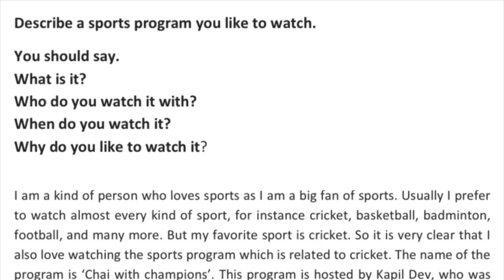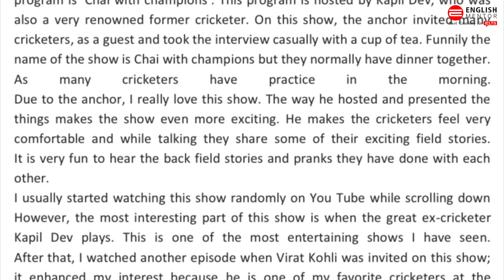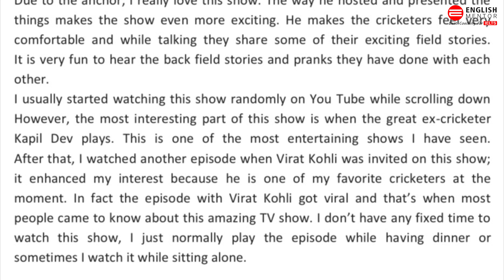Describe a Sports Program You Like to Watch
Our Key features are:
• Personalized Coaching
• Experienced